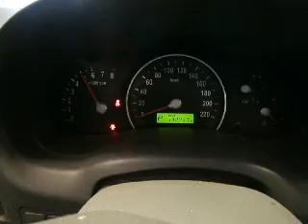WRECKING 2007 KIA CARNIVAL/GRAND CARNIVAL, 3.8, G6DA (J12479)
We are currently wrecking this 2007 KIA CARNIVAL/GRAND CARNIVAL, 3.8, G6DA (STOCK J12479).